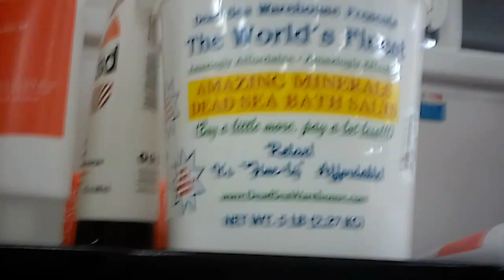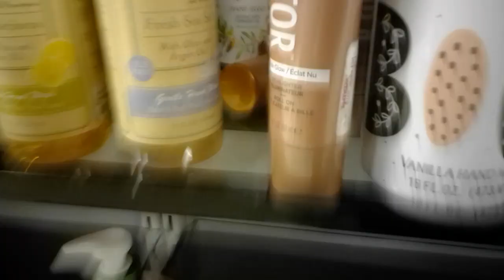AESTHETIC SELFCARE TJ MAXX SHOPPING 2021